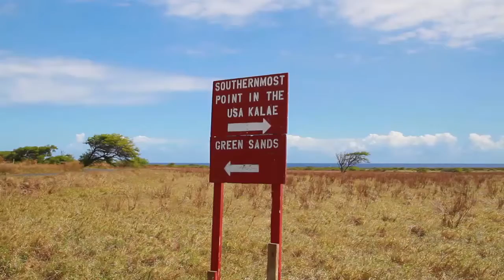Crazy Scary Jump off 50 Ft Cliff at South Point in Hawaii - LookIntoHawaii.com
One of the scariest and most exhilarating experiences of my life.  Jumping off a 50 ft cliff and climbing a really scary wobbly ladder.